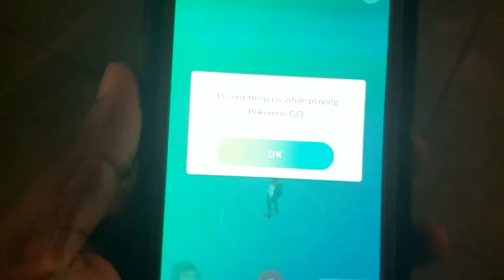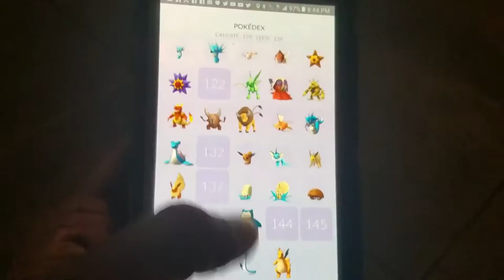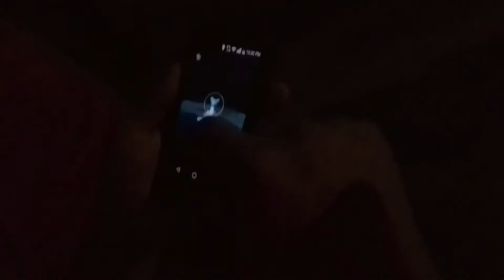POKEMON GO IN LONG BEACH, CA | PART 2 | 08/13/16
MADE SO MUCH GREAT PROGRESS ON MY LAST MISSION TO THE LONGBEACH THEPIKE DECIDED TO COME BACK TO CATCH MY 140TH

ITS GET PRETTY CROWDED OUT HERE AT THE PIKE IN LONG BEACH CA.

FOR POKEMON SUCH AS CHARIZARD, BLASTOISE, AERODACTYLE, AND SNORLAX